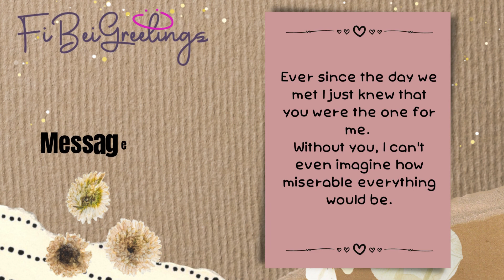FiBei Greetings – Anniversary Card for All Couple💞.